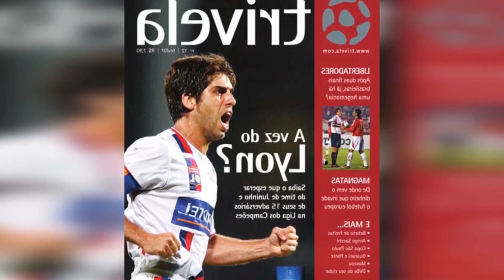GOLEIRO PABLO REALIZA SONHO DE JOGAR NO COMERCIAL E COMENTA PASSAGEM LONGE DO FUTEBOL...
Goleiro Pablo realiza sonho de jogar no Comercial e comenta passagem longe do futebol profissional – Wsports

Por fim. Pablo falou sobre a disputa de posições com outros atletas.